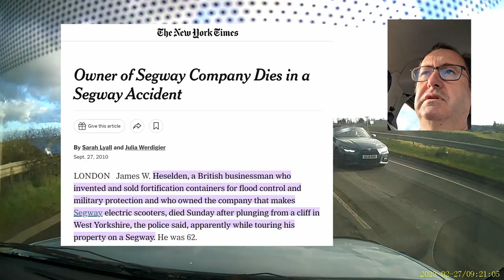The Angry Dentist—Electricity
Angry points out the obvious limits on the anti-carbon trend.

01:00 Burning wood
03:00 Did Angry's generation live through the
04:30 The latest madness - 15 minute cities
06:00 Electric cars and the impossibility of electric anything including electric farming and electric flying
18:00 Pollution in New Delhi